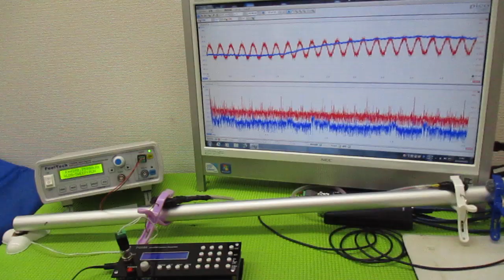オリジナル製品：超音波発振プローブを利用した超音波制御技術